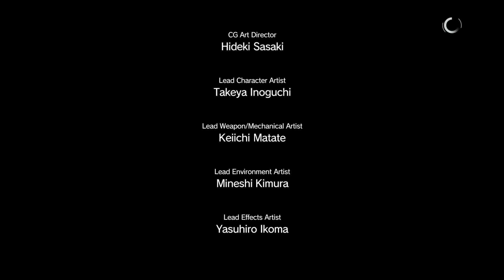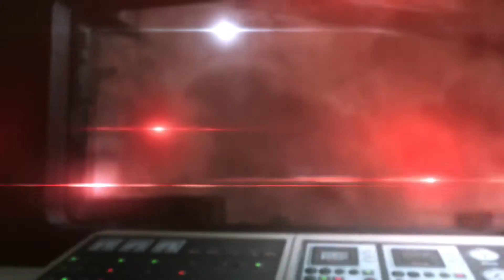Metal Gear Solid V: The Phantom Pain | Part 35 "Eli Escapes"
Welcome to another video of the full playthrough of The Phantom Pain on the Playstation 4.

This episode is called "Proxy war without End".